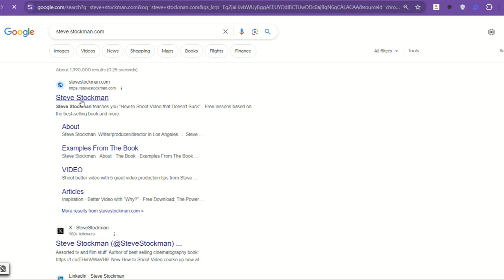How to Create Video That Doesn't Suck with Steve Stockman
(00:31) - Engaging Short Form Video Tips
(07:35) - The Value of Creating Meaningful Videos

Ever wondered why some videos go viral while others languish unseen?

This episode is a treasure trove of insights on crafting vertical short-form videos that don't just grab attention, but hold it tight. We're talking about the magic of storytelling, the allure of a charismatic presence, and the art of structuring content that hits just like a well-timed punchline in a classic comic strip.

With a blend of personal experience and practical tips, I break down the elements that make or break viewer engagement. Whether it's the raw authenticity of capturing moments as they unfold or the clever use of visual and textual cues, you'll learn how to give your videos the edge they need to rack up those views.

Bringing his wisdom to our discussion, industry guru Steve delves into what makes a video truly meaningful. It's all about the payoff—giving your audience a reason to care, laugh, and feel.

Steve generously shares his expertise in creating content that resonates on a deeper level, drawing from his trove of resources, including articles and book excerpts on his website.

This chapter is a must-listen for anyone aiming to evoke emotion, inspire change, or simply put a smile on their viewers' faces. Get ready for a compelling journey through the world of impactful video storytelling with someone who truly knows the ropes.